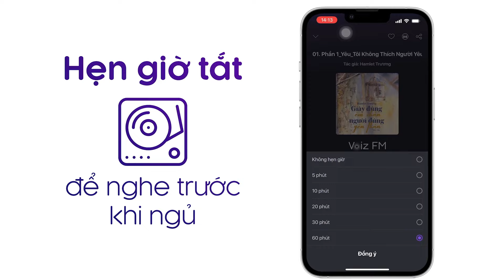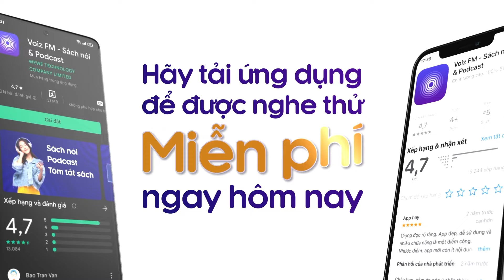Sách nói Bây Giờ Hoặc Không Bao Giờ - S.J. Scott | Voiz FM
Nghe trọn nội dung sách nói Bây Giờ Hoặc Không Bao Giờ trên ứng dụng Voiz FM

Trong cuốn sách này, S.J.Scott đã cung cấp chi tiết những kế hoạch hành động trên mọi lĩnh vực của cuộc sống hằng ngày: từ chăm sóc sức khỏe, thể dục, công việc cho tới các mối quan hệ cá nhân. Không giống như các cuốn sách rèn luyện kỹ năng tầm thường khác, nội dung cuốn sách tập trung tối đa vào hai chữ "hành động".
Đừng để thói quen trì hoãn phá hỏng cuộc sống của bạn. Trong cuốn Bây giờ hoặc Không bao giờ, bạn sẽ khám phá hướng dẫn chi tiết có thể tạo ra những kết quả đáng mong đợi.

Tại ứng dụng sách nói Voiz FM, sách nói Bây Giờ Hoặc Không Bao Giờ được đầu tư chất lượng âm thanh và thu âm chuyên nghiệp, tốt nhất để mang lại trải nghiệm nghe tuyệt vời cho bạn.

Cảm ơn bạn đã ủng hộ Voiz FM. Nếu bạn yêu thích sách nói Bây Giờ Hoặc Không Bao Giờ và các nội dung sách nói podcast khác, hãy đăng ký kênh để nhận thông báo về những nội dung mới nhất của Voiz FM channel nhé. Ngoài ra, bạn có thể nghe BẢN FULL ĐỘC QUYỀN hàng chục ngàn nội dung Chất lượng cao khác tại ứng dụng Voiz FM.